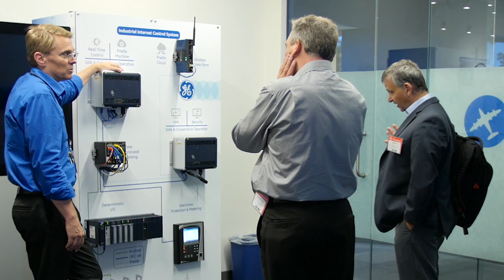A Secure Foundation for Today’s Connected Industries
When everything is connected, every part of business is affected. Cyber security is an important topic and a top priority for GE and for today’s connected industries. See how GE’s Global Research Center works to make sure security is in the foundation of every GE industrial solution.